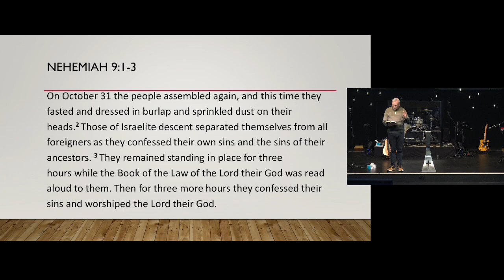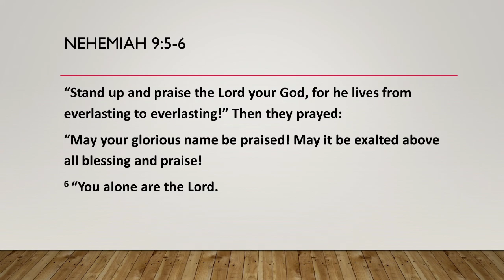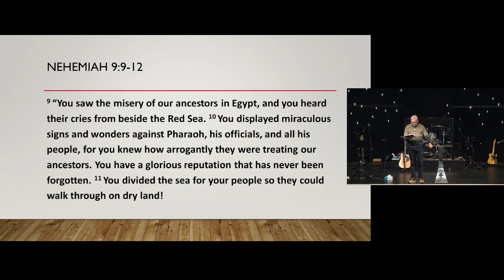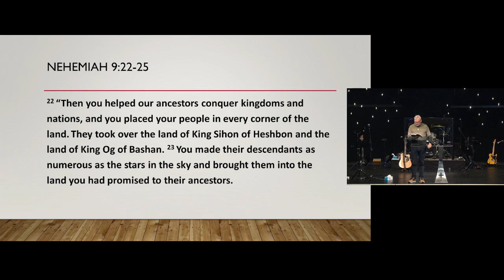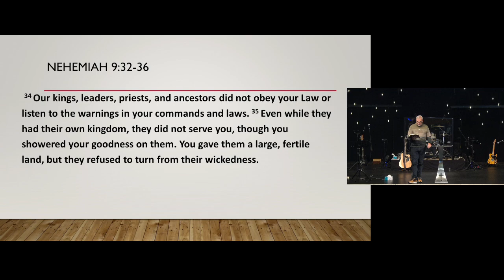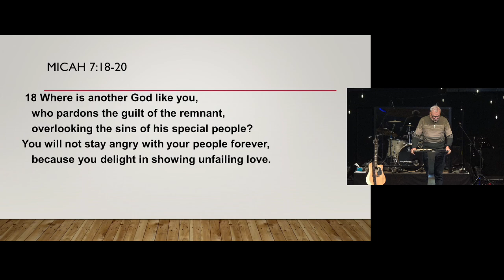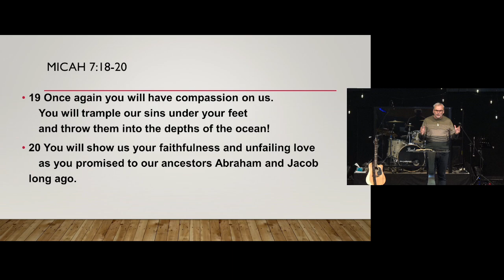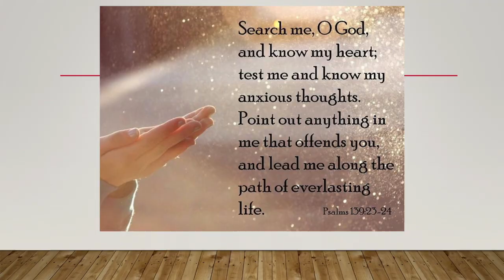Sunday Sermon | Nehemiah 9 - Getting Right with God | 30 June 2024 | Clayton Riddle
This morning, Clayton Riddle continues our series looking at the book of Nehemiah. This morning he looks at Nehemiah 9. Here, the leaders in Israel read the scriptures and the people confess their sins.

Northpoint Baptist Church - Bell Block, New Plymouth
116 Mangati Road

for details about our services.